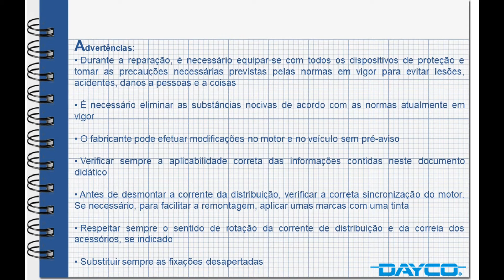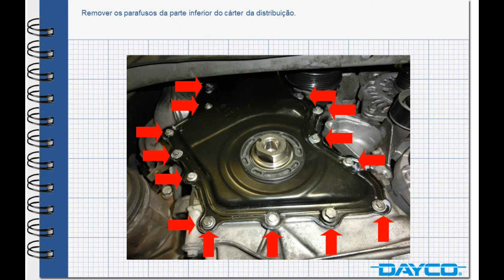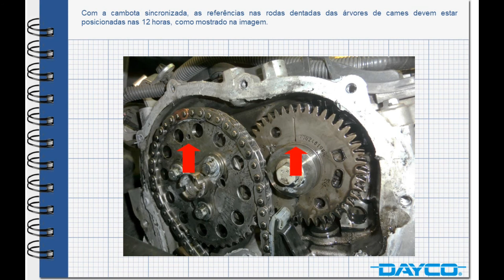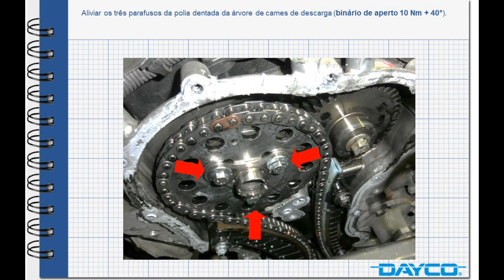Nissan X-Trail 2.0 dCi 110 kW M9R - PT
Montagem kit distribuição KTC1020: Nissan X-Trail 2.0 dCi 110 kW M9R